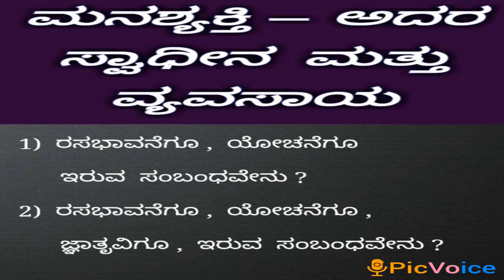ಥಿಯಾಸಫಿ ಮನಶ್ಯಕ್ತಿ — ಅದರ ಸ್ವಾಧೀನ ಮತ್ತು ವ್ಯವಸಾಯ (5/12) Theosophy in kannada (Thought power)